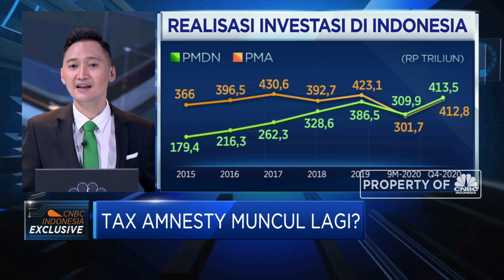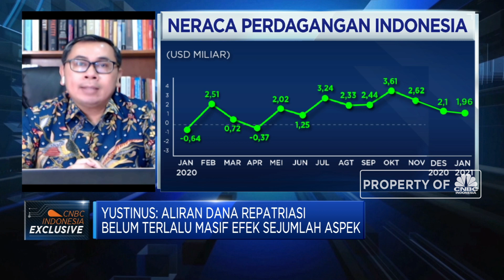2 Cara Kemenkeu Dorong Kepatuhan & Perbaiki Sistem Pajak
Berita lainnya:
Harga Emas di Pegadaian Diramal Naik Besok, Borong Bu?

Stafsus Menteri Keuangan Bidang Komunikasi Strategis, Yustinus Prastowo menyampaikan 2 strategi Kemenkeu mendorong penerimaan pajak, mulai dari meningkatkan kesadaran dan kepatuhan pajak yang penting bagi pembangunan serta membangun sistem perpajakan yang kredibel, akuntabel dan transparan melalui pembangunan core tax system yang akan memperbaiki pilar sistem pajak.

Melalui cara ini Ditargetkan dalam 2-3 tahun mendatang diharapkan kepatuhan pajak meningkat dan sistem perpajakan akan mendukung kemudahan pelaksanaan pajak.

Selengkapnya simak dialog  Erwin Surya Brata dengan Stafsus Menteri Keuangan Bidang Komunikasi Strategis, Yustinus Prastowo dalam Squawk Box, CNBC Indonesia (Rabu, 03/03/2021)